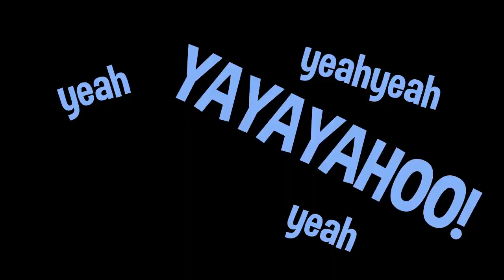Mario Brothers:Wahoo! - Joystick Jokers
The Joystick Jokers are:

Jordan